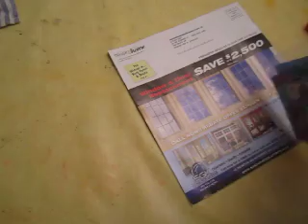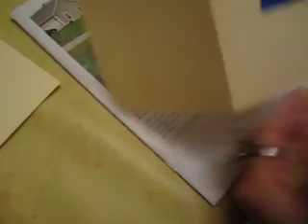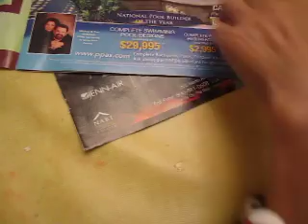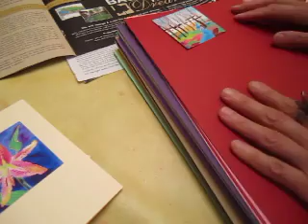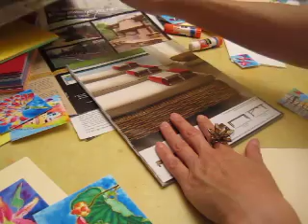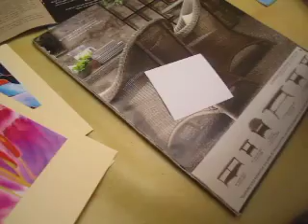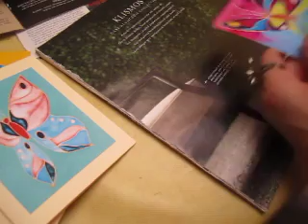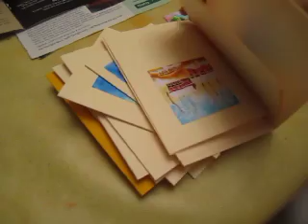Non educational - cutting paper silently